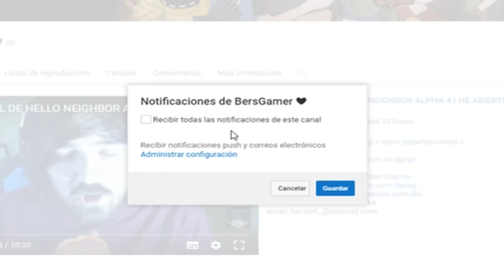HELLO NEIGHBOR 2 *NUEVO* FINAL SECRETO? Descubro 2 PERSONAJES OCULTOS | Hello Neighbor 2 Alpha 1.5